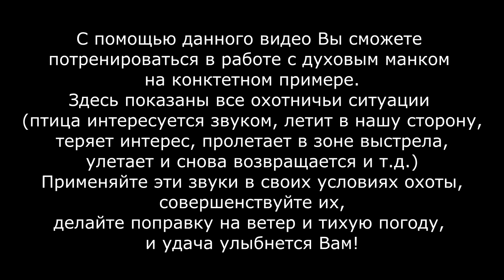Как манить гуся (тренажер)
С помощью данного видео Вы сможете
потренироваться в работе с духовым манком
на конкретном примере.
Здесь показаны все охотничьи ситуации
(птица интересуется звуком, летит в нашу сторону,
теряет интерес, пролетает в зоне выстрела,
улетает и снова возвращается и т.д.)
Применяйте эти звуки в своих условиях охоты,
совершенствуйте их,
делайте поправку на ветер, работу одной рукой и тихую погоду,
и удача улыбнется Вам!